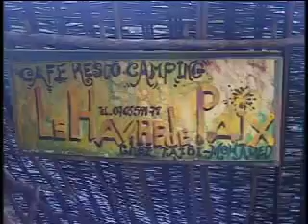Cascades d'Ouzoud au Maroc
Les Cascades d'Ouzoud au Maroc est l'incontournable pour aller ce rafraîchir.